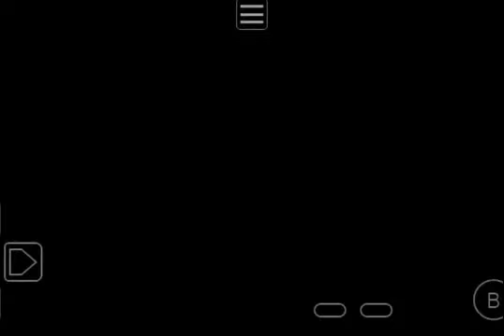Golden Sun Parte 5 Leyendo mentes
Primer video con voz en gs1